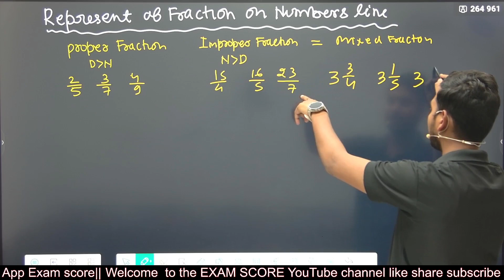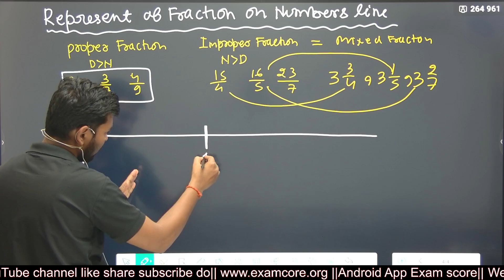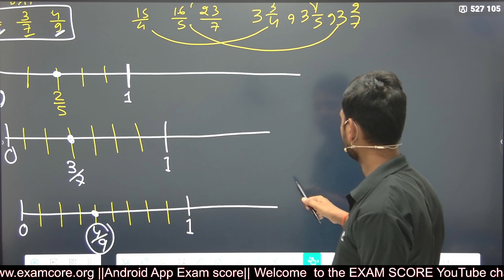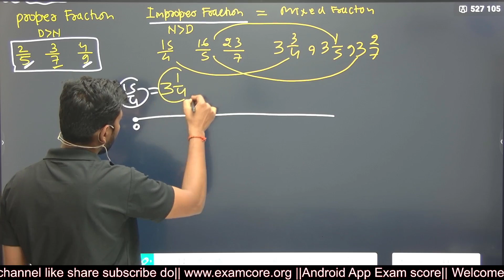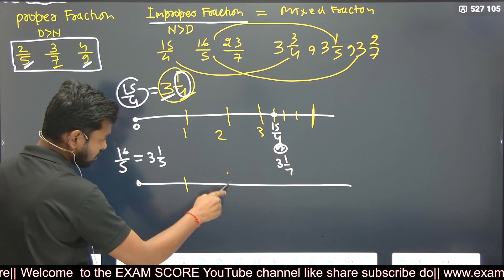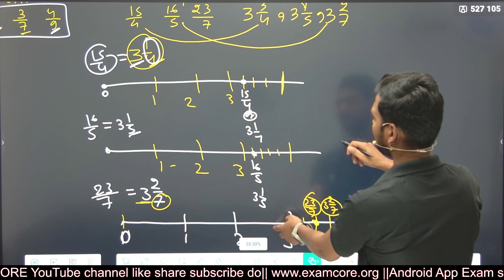How to Represent of Fraction on Number Line || mixed fraction and Improper Fractions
Representing fractions on a number line is a useful way to visualize fractions and understand their relative values. Here are the steps to represent a fraction on a number line:

Draw a horizontal line and label it with the range of values you want to represent. For example, if you want to represent fractions between 0 and 1, draw a line from 0 to 1.

Divide the line into equal parts according to the denominator of the fraction. For example, if you want to represent 1/4, divide the line into 4 equal parts.

Locate the position of the numerator on the line. For example, if you want to represent 1/4, locate the position of 1 on the fourth part of the line.

Label the fraction on the line with its numerator and denominator.

Repeat steps 2-4 for any additional fractions you want to represent on the line.

For example, let's represent the fractions 1/2, 1/3, and 2/3 on a number line between 0 and 1:

Draw a horizontal line from 0 to 1.

Divide the line into two equal parts for 1/2, three equal parts for 1/3, and three equal parts for 2/3.

Label the fraction on the line with its numerator and denominator. Label 1/2 as "1/2", 1/3 as "1/3", and 2/3 as "2/3".

The final number line should have three labeled points representing the fractions 1/2, 1/3, and 2/3.